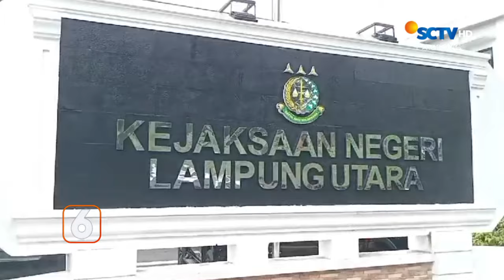Menimbum BBM Bawa Sial, Gudang Malahh Terbakar | Liputan 6 Lampung